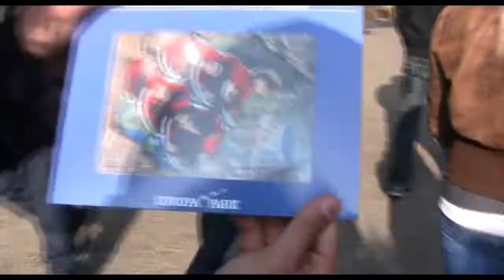EuropaPark Halloween 2011 (HD)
This is the Ultimate Europapark Halloween aftermovie! Silverstar, Blue Fire, Euromir, Eurosat with GoPro Camera